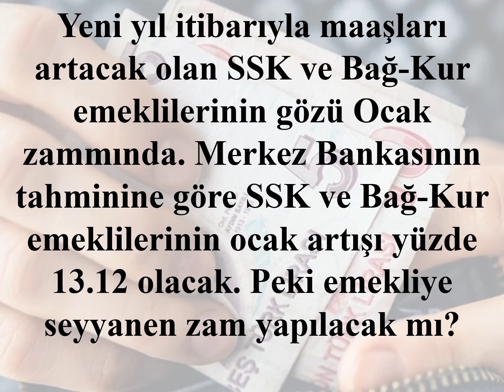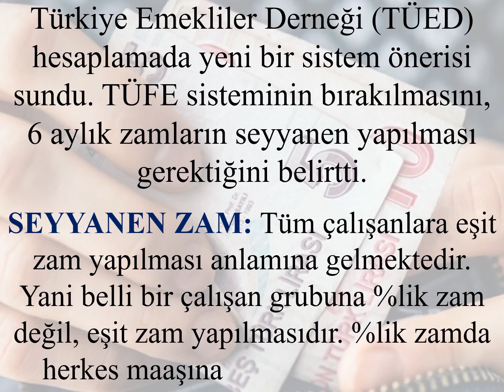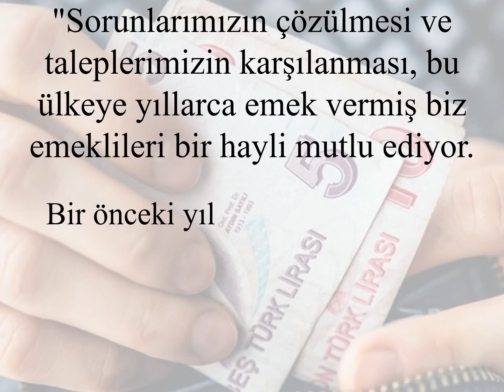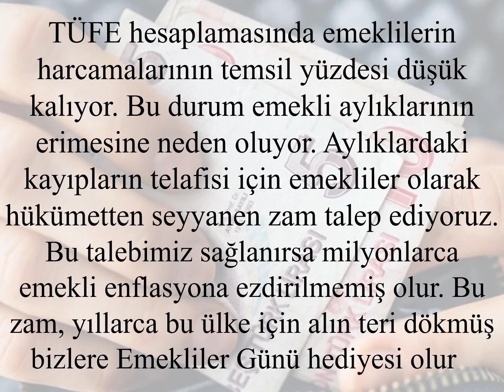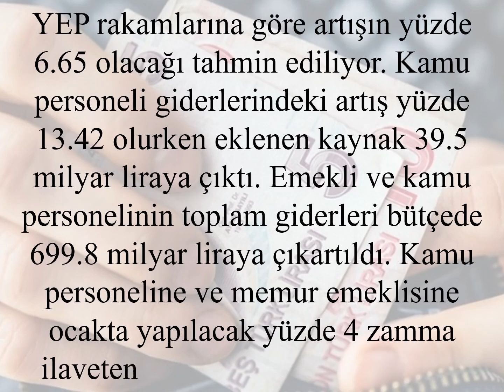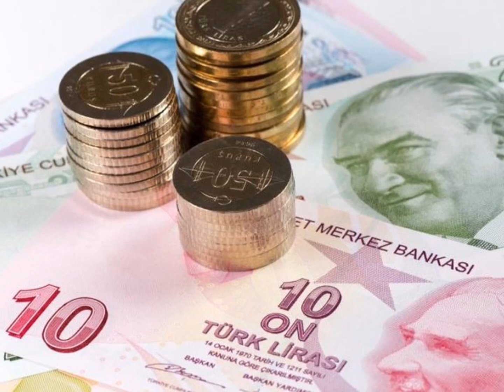Emekliye Ocak zammı ve seyyanen zam! İşte detaylar..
Yeni yıl itibarıyla maaşları artacak olan SSK ve Bağ-Kur emeklilerinin gözü Ocak zammında. Merkez Bankasının tahminine göre SSK ve Bağ-Kur emeklilerinin ocak artışı yüzde 13.12 olacak. Peki emekliye seyyanen zam yapılacak mı? İşte detaylar..

SSK, SGK ve Bağ-Kur emeklisi vatandaşlarımız maaşlarına yapılacak olan seyyanen zam oranlarını oldukça merak ediyor. Bu bağlamda seyyanen zam ile 3 ayrı formülle emekli maaşlarındaki dengesizliklerin giderilmesi hedefleniyor.

Türkiye Emekliler Derneği (TÜED) hesaplamada yeni bir sistem önerisi sundu. TÜFE sisteminin bırakılmasını, 6 aylık zamların seyyanen yapılması gerektiğini belirtti.

SEYYANEN ZAM: Tüm çalışanlara eşit zam yapılması anlamına gelmektedir. Yani belli bir çalışan grubuna %lik zam değil, eşit zam yapılmasıdır. %lik zamda herkes maaşına göre farklı zam alır.

SSK ve Bağ-Kur'luların gözü Ocak zammında. Merkez Bankası´nın tahminine göre SSK ve Bağ-Kur emeklilerinin ocak artışı yüzde 13.12 olacak. Eğer bu tahmin gerçekleşirse en düşük maaş esnaf emeklilerinde bin 533 liradan bin 735 liraya, Bağ-Kur tarım emeklilerinde de bin 79 liradan bin 221 liraya çıkacak.

EMEKLİLERDEN 'SEYYANEN ZAM' TALEBİ

Üyelerinden aldıkları güçle emeklilerin sorun ve taleplerini dile getirdiklerini aktaran Türkiye Emekliler Derneği Genel Başkanı Kazım Ergün, şöyle konuştu:

"Sorunlarımızın çözülmesi ve taleplerimizin karşılanması, bu ülkeye yıllarca emek vermiş biz emeklileri bir hayli mutlu ediyor.

Bir önceki yıl banka promosyonu almanın mutluluğuyla kutladığımız Emekliler Günümüzü, geçen yıl bayram ikramiyesi almanın keyfiyle kutlamıştık.

Emeklilerimizin çözüm bekleyen sorunları var ama atılan olumlu adımları da dile getirmemiz gerekiyor.

Dernek olarak yıllarca mücadelesini verdiğimiz banka promosyonu ve bayram ikramiyesinin, emeklilerimiz için birer kazanıma dönüşmesinin gurur ve mutluluğunu yaşıyoruz."

Ergün, 2000 yılı sonrası emekli olanların intibaklarının yapılması ve tüm emeklilerin sağlık katkı paylarından muaf tutulmasının ve ek ödeme oranlarının artırılmasının, başlıca talepleri olduğunu dile getirdi.

Enflasyona bağlı olarak emekli aylıklarına yapılan yüzdelik zamların yetersiz olduğuna değinen Ergün, şunları kaydetti:

"Maalesef açıklanan enflasyon rakamı ile sokağın enflasyonu arasında farkın olduğunu düşünüyoruz. Toplumun en düşük gelire sahip kesimini oluşturan emekliler, bu farkı her gün çarşıda pazarda hissediyor.

TÜFE hesaplamasında emeklilerin harcamalarının temsil yüzdesi düşük kalıyor. Bu durum emekli aylıklarının erimesine neden oluyor. Aylıklardaki kayıpların telafisi için emekliler olarak hükümetten seyyanen zam talep ediyoruz. Bu talebimiz sağlanırsa milyonlarca emekli enflasyona ezdirilmemiş olur. Bu zam, yıllarca bu ülke için alın teri dökmüş bizlere Emekliler Günü hediyesi olur."

HEM ZAM HEM FARK GELİYOR

Emekli ve kamu personeline ödenen maaşlar içinde 2020 bütçesinden önemli oranda artış gerçekleştirildi. Buna göre emekliler için ayrılan kaynağa yüzde 13.92 oranda artışla 44.7 milyar lira eklenip 365.9 milyar liraya çıkartıldı. Bu artış yeni emeklilerle birlikte ocak ve temmuzdaki zamlar ile ikramiyeleri de içeriyor.

YEP rakamlarına göre artışın yüzde 6.65 olacağı tahmin ediliyor. Kamu personeli giderlerindeki artış yüzde 13.42 olurken eklenen kaynak 39.5 milyar liraya çıktı. Emekli ve kamu personelinin toplam giderleri bütçede 699.8 milyar liraya çıkartıldı. Kamu personeline ve memur emeklisine ocakta yapılacak yüzde 4 zamma ilaveten 1.65'lik fark da ödenecek.